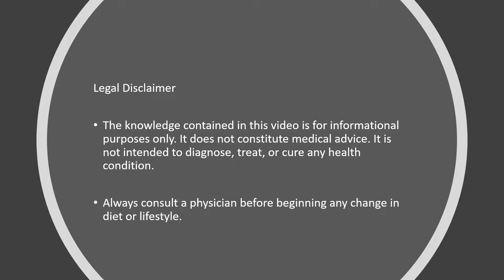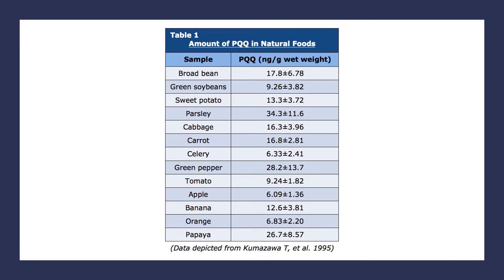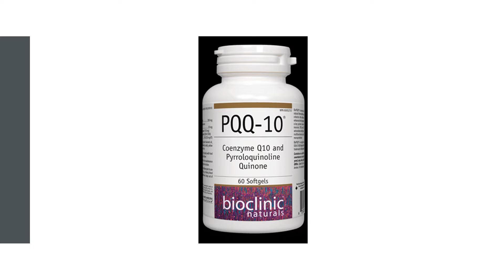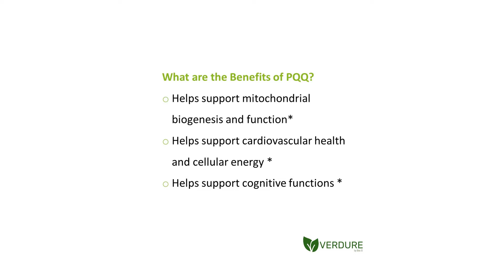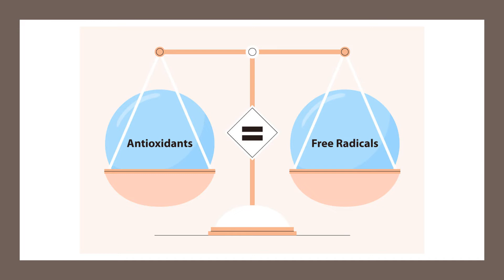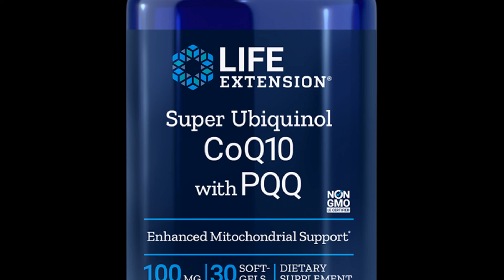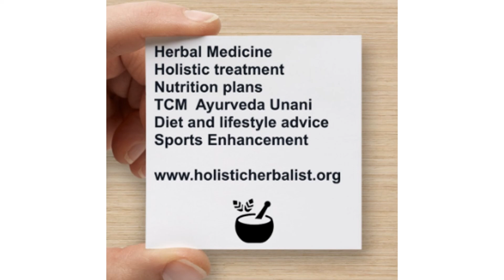PQQ - Essential Nutrient Benefits for the Mitochondria